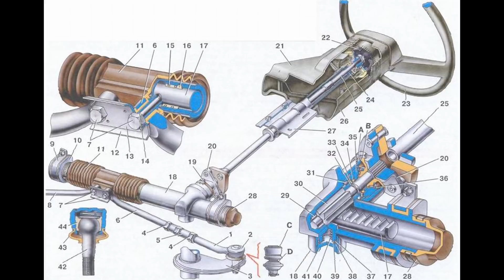Что общего у АвтоВАЗ с Porsche?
Привет YouTube. Более чем тридцать лет назад на конвейер стал один из самых необычных автомобилей произведенных во времена советского союза ВАЗ 2108 но мало кто знает что к созданию этого автомобиля приложили руку сами инженеры Porsche и хоть автомобиль не дотягивал до уровня импортных машин тем не менее заслужил народную любовь за свой необычный дизайн и новые технологии.